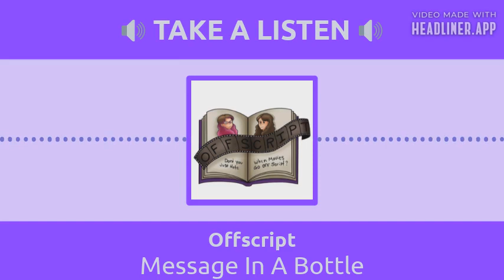Offscript - Message In A Bottle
This week we cover our last Nicholas Sparks' book for the year! Join us as we discuss Message In A Bottle.

Hosts: Allison Lines & Brianna Daniel

Artwork: MadamAshenCreations

Theme Song: Adam Daniel